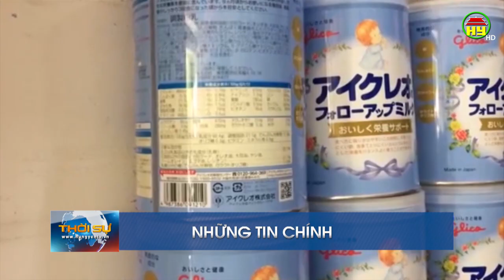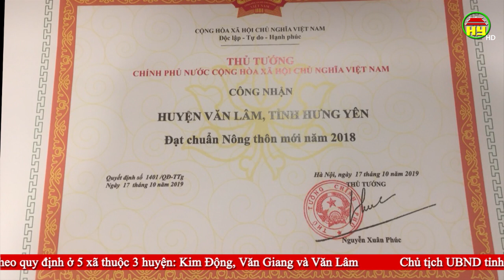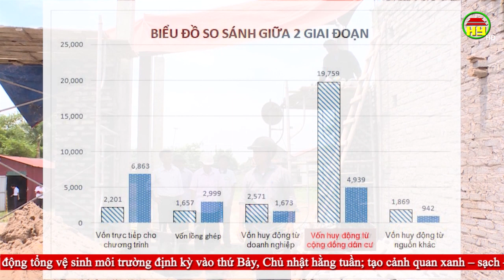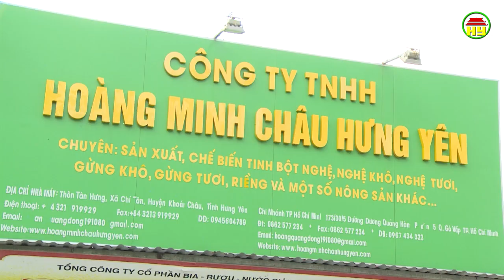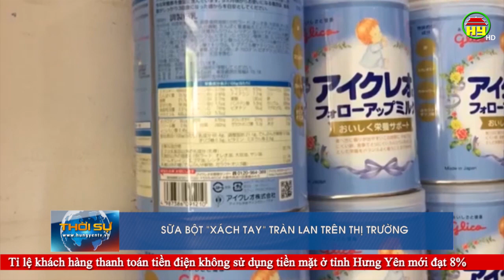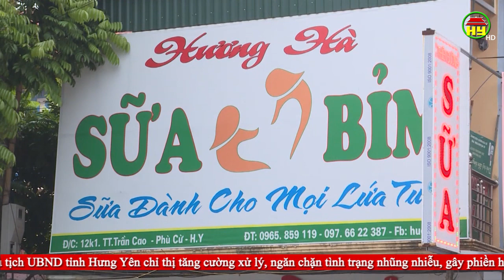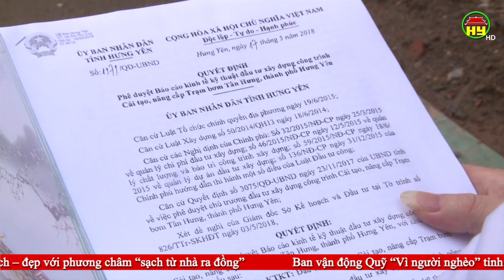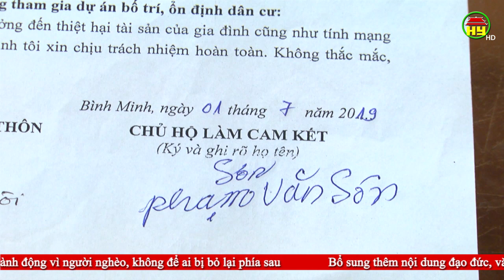Thời sự Hưng Yên thứ 6 ngày 18/10/2019